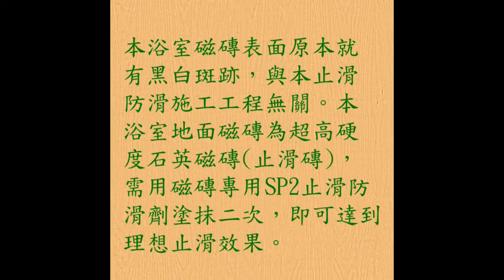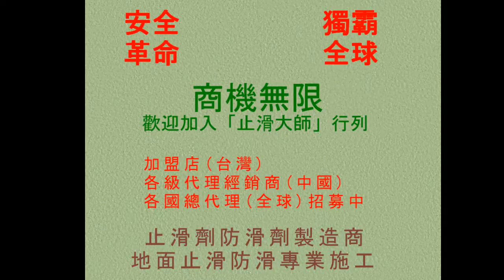268 止滑磚防滑 居家浴室超高硬度石英磁磚地面止滑磚止滑防滑施工工程